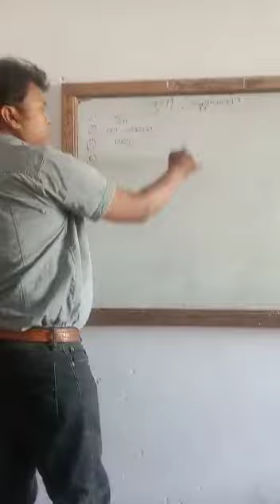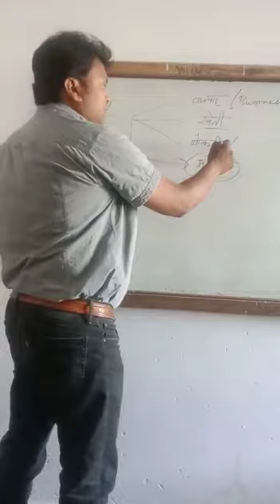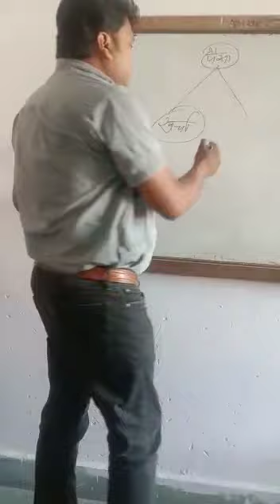nvshoppe plan presentation at Ramganj Mandi kota 03/04/2022